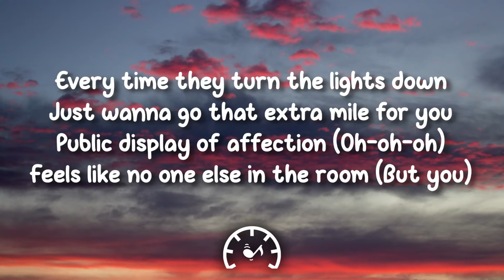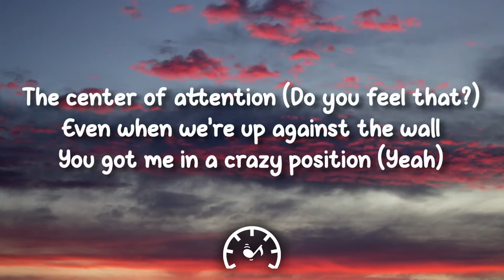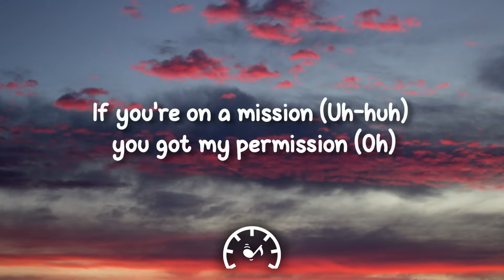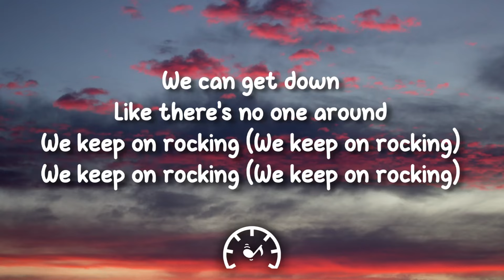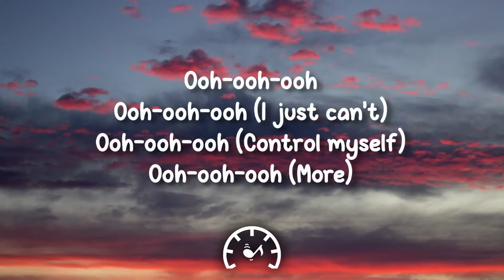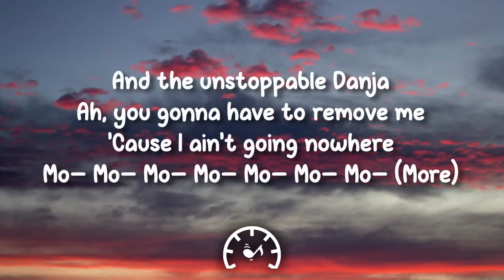Britney Spears - Gimme More (Lyrics)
🎤 Lyrics:

And I just wanna dance with you
Every time they turn the lights down
Just wanna go that extra mile for you
Your public display of affection
Feels like no one else in the room (but you)
We can get down like there's no one around
We keep on rockin' (we keep on rockin')
Cameras are flashin' while we're dirty dancin'
They keep watching (they keep watching), keep watching
Feels like the crowd is saying
Gimme, gimme (more), gimme (more), gimme, gimme (more)
A center of attention (do you feel that?)
Even when we're up against the wall
You've got me in a crazy position (yeah)
If you're on a mission (uh-huh)
You got my permission (oh)
We keep on rockin' (oh, uh-huh)
I just can't control myself
Ooh (more)
Well, I'll give them more
Ow! (More)
Gimme, gimme (more), gimme (more), gimme, gimme more (gimme more)
Gimme, gimme (more), gimme (more), gimme, gimme more (ooh-ooh!)
Gimme more, gimme more, babe (Danja, Danja, Danja, Danja, Danja, Danja)
I just want more
Gimme, gimme, gimme, gimme, gimme
I bet you didn't see this one comin'
The Incredible Lago (more, more, m-m-m-m-m-m-more)
The legendary Miss Britney Spears, haha
And the unstoppable Danja
Ah, you're gonna have to remove me
'Cause I ain't going nowhere, haha (more, more, m-m-m-m-m-m-more)